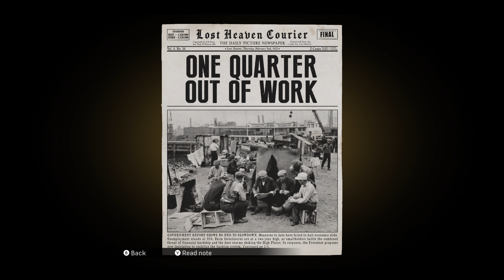Xbox Series X Mafia Definitive Edition Gameplay 4K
Part #010: A Trip To The Country Part 1
Xbox Series X Mafia Definitive Edition Story Gameplay 4K

These scenes were recorded with Xbox GameDVR.
This video was recorded by me in the best 4K quality. I attach great importance to quality so that you can maximize your enjoyment with this video. If you appreciate my work and love what you see there, share the video and leave a subscription, thanks in advance. Your UnitedG!

When the original Mafia was released in 2002, it was one of the most impressive games available and remained impressive many years later. Especially the story and the atmosphere that Mafia transfered to the players around the world made it popular to many gamers. I've played Mafia back in 2002 and also all its sequels, so hearing from the Remake of the Mafia Trilogy, especially from the full remaster of the first Mafia, it was clear for me, that I'll play this game right on the day of release. The Mafia Definitive Edition reminds me of old days and just lets me relive an incredible story in 4K on the new Xbox Series X. To deliver the atmosphere as pure as possible, I will upload the Story Mode in full 4K Resolution with no commentary and enabled subtitles in english. I hope you will enjoy the story mode as much as I do.

Platform: Xbox Series X
Game Title: Mafia Definitive Edition
Game Mode: Story
Chapter: A Trip To The Country Part 1
Part: 010

I record many other games on the Xbox Series X in the best quality possible. Be part of this community and experience the breathtaking gameplay directly from this channel UnitedG. I will announce unboxing, tips, and many more details here. As well as playing all AAA titles and other games for you.

Xbox Series X Mafia Definitive Gameplay and Xbox Series X Mafia Gameplay and Xbox Series X Mafia Remake

All gameplay played and captured by us (UnitedG YT), (Cx VCX90 Cx)
Our XBOX LIVE GAMERTAG: UnitedG YT, Cx VCX90 Cx

Important:
You are not allowed to upload this video to any platform
You can not copy this video without my consent. You can not make sections of this video without my permission.
Any unauthorized copy of the video without my permission has legal consequences.
This video belongs to me alone (UnitedG) and is copyrighted
UnitedG, UnitedGamers, United Gamers, UG